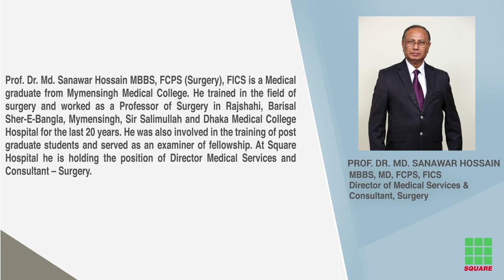Prof Dr Sanawar Hossain